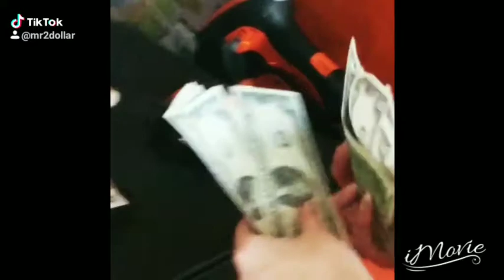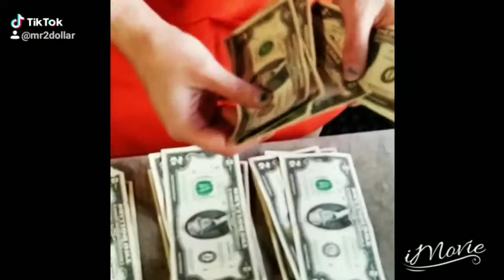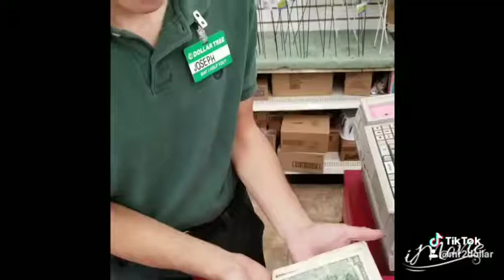FUNNY!! MR.ORLANDO.FL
FAMILY FRIENDS PLAYING AROUND!!!